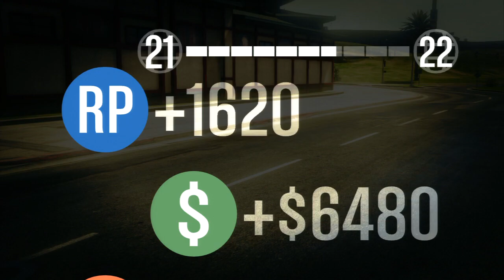GTA V Online - "Хаммер цвета кала"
Хаммер цвета дерьма, чувак который нас преследует, покупки в магазине - все это и не только в этой серии :D
Для особо щедрых (Яндекс Деньги:)) : 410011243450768